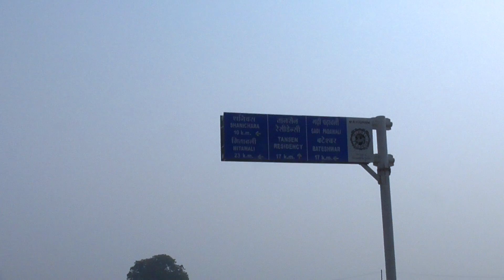Shani Mandir | Shanichara Temple | Gwalior Explorations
Shanichara, a very small located between Vindhya and Girraj mountains in North-Central India in the state of Madhya Pradesh, Near Gwalior in Morena District

As per the Hindu mythological beliefs and text, Shanichara is supposed to be the original place where Lord Shani landed after he was released by Lord Hanuman from the captivity of Ravan in Lanka. Lord Shani was very weak in Ravan's captivity to walk and requested Lord Hanuman to throw him towards Aryavrata.
When Lord Shani landed at this place, the impact was so immense that it formed a crater.

As per the geological scientists, a few million years ago, a meteorite fell at this place and a crater was formed upon its impact. and Rocks (Shila) are a remainder of the fallen meteorite.
Shani Shignapur and Sirsa have the same rocks (Shilas) taken from this place and worshipped as Lord Shani at respective places.

We explored this place further and interviewed the head priest .